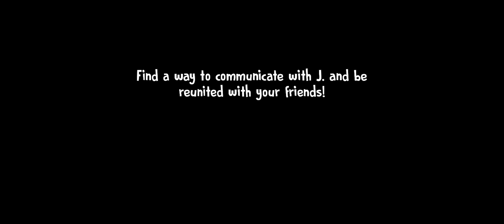Ice Scream 6 Easy Mode Escape